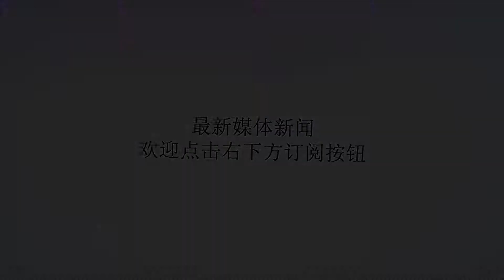逗比!英国婚礼上新郎祝酒词致敬索斯盖特和英格兰队 新娘尴尬笑了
谢谢！逗比!英国婚礼上新郎祝酒词致敬索斯盖特和英格兰队 新娘尴尬笑了